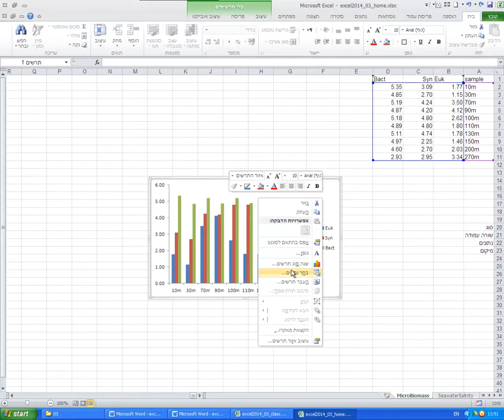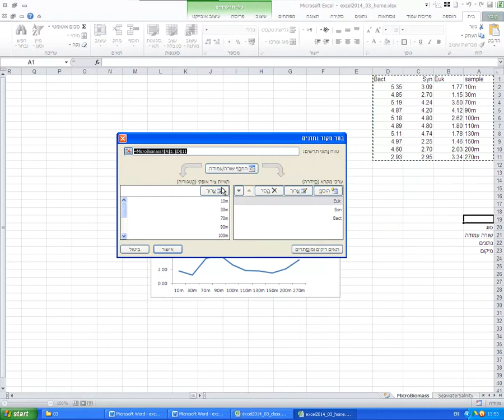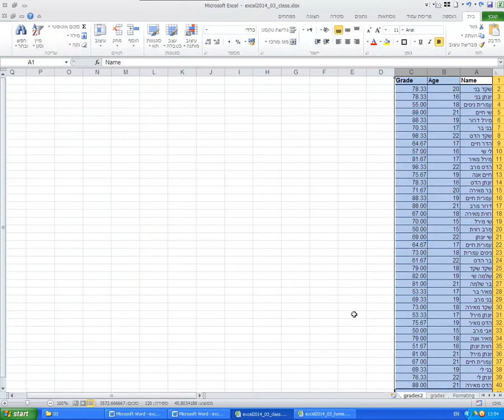excel2014 04 04 changing plot data rows columns placement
Changing the excel data in chart from tabular (vertical) data to linear (horizontal) data
החלפת הנתונים בתרשים אקסל משורות לעמודות